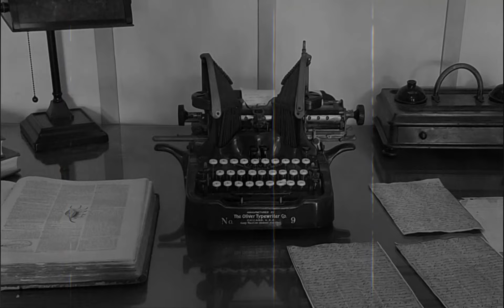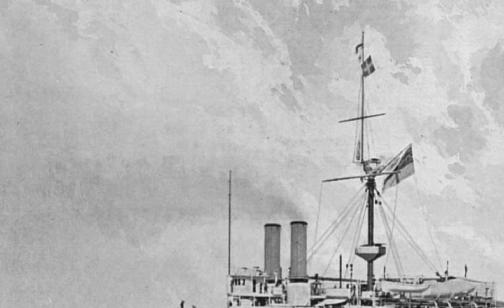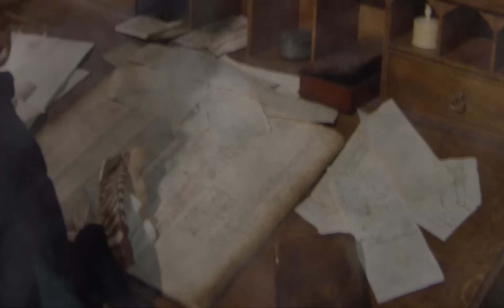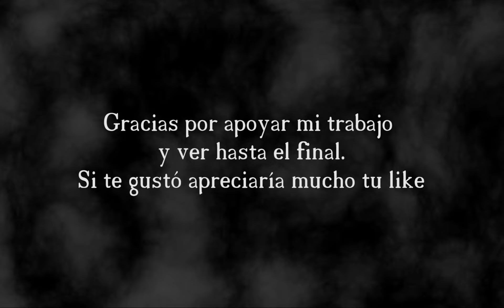3 Casos de ENCUENTROS con FANTASMAS en LONDRES